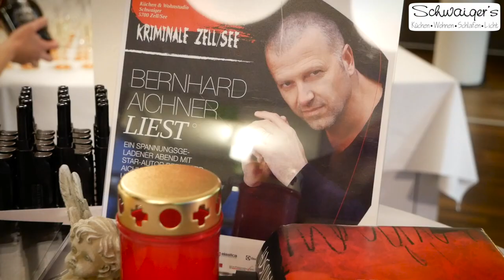Lesung Starautor Bernhard Aichner im Wohnstudio Schwaiger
Beitrag der Lesung von Starautor Bernhard Aichner im Wohnstudio Schwaiger Zell am See am 23. März 2018